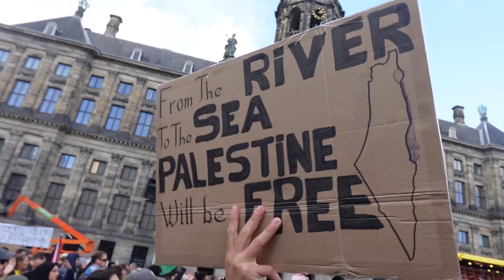PALESTINE WILL BE FREE (?) - Documentary filmed at Amsterdam, NL @ Dam Square Demonstration (2023)